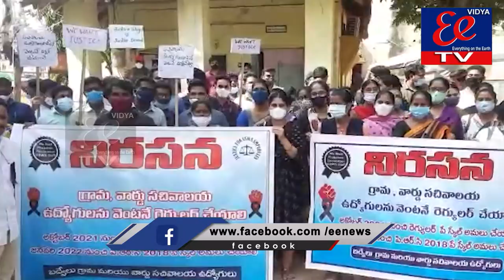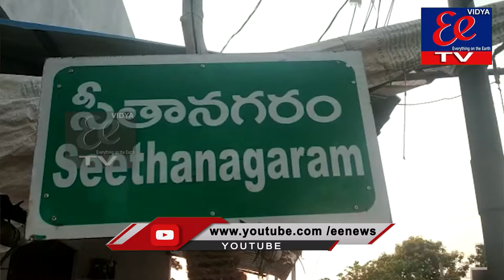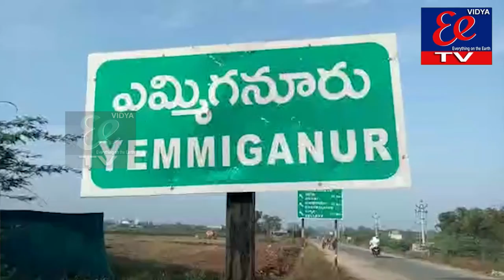NEWS BULLETIN || 12-01-2022 || EE News